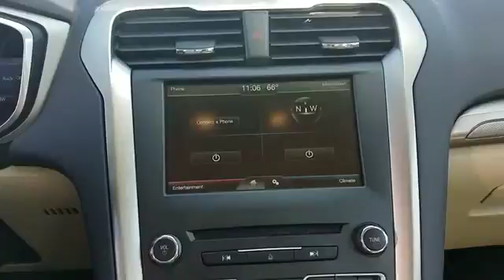2016 Ford Fusion SE Sayville, Patchogue, Smithtown, Bay Shore, Port Jefferson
2016 Ford Fusion SE Sayville, Patchogue, Smithtown, Bay Shore, Port Jefferson